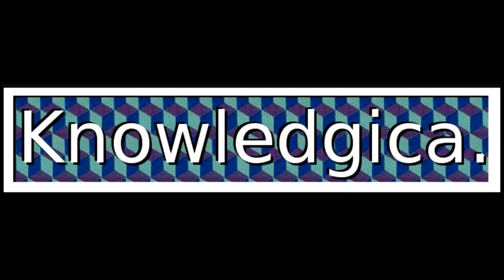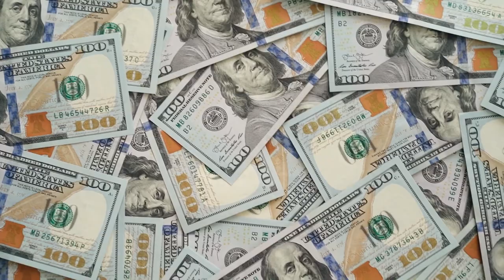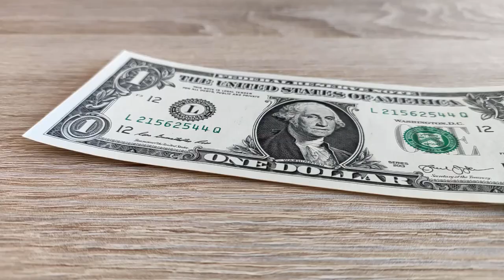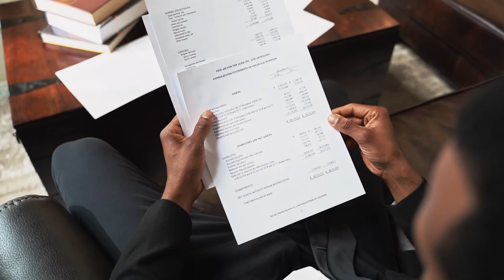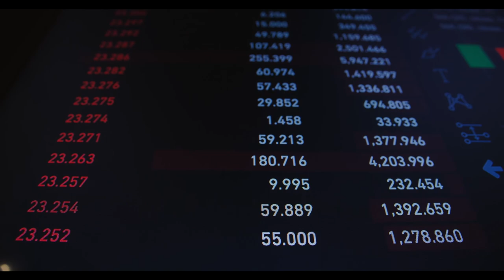The Banana Wars - The History of the Banana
The first domesticated bananas originated in southeast Asia and Papua New Guinea. So how did they make their way to pretty much every other country and how did they become so popular? That answer is filled with exploitation, war and corruption. In this episode we explore the dark history behind the now common fruit.

"Philadelphia Pennsylvania fountain in evening"
by Videvo stock footage CC-BY 3.0

"Inside a wild-type banana.jpg" by Warut Roonguthai

"Fusarium Wilt symptom tobacco.jpg" by R.J. Reynolds
University of Georgia & USDA Forest Service

Miguel Rafael Dávila Cuéllar.jpg by JVC3ETA

"Is That You or Are You You?" by Chris Zabriskie